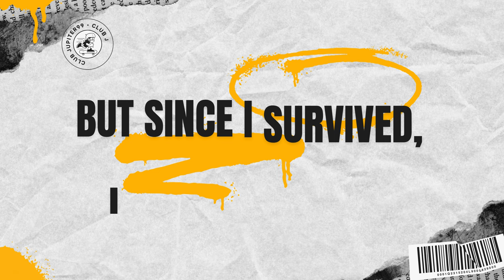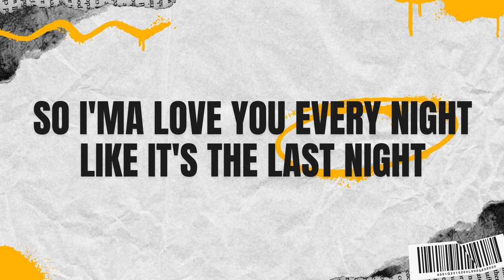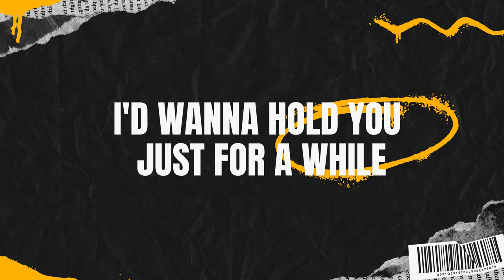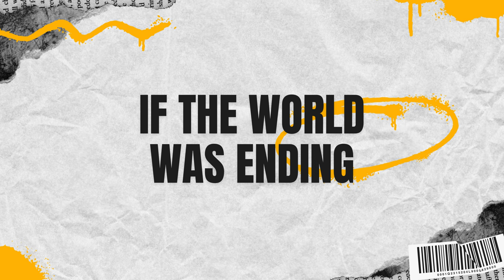Lady Gaga & Bruno Mars - Die With A Smile [Music Lyrics] By Trend Boss